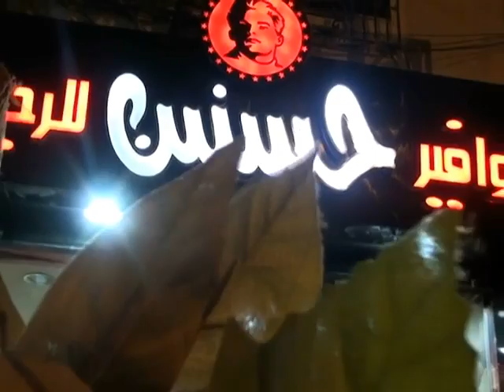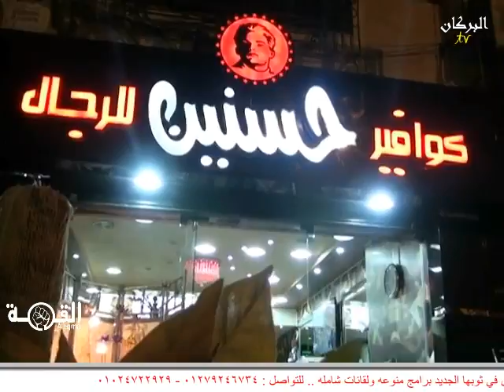كوافير حسنين للرجال ببورسعيد خلف الغرفه التجاريه ادارة احمد حسنين